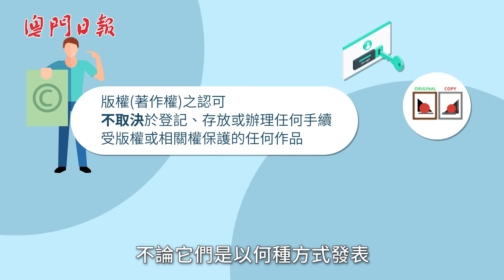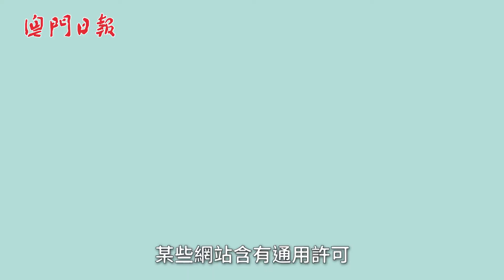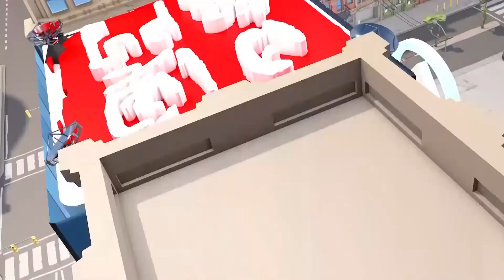【法現生活】知識產權要尊重 擅自盜用會違法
“侵犯版權”平時聽不少，不過那些已經發佈在公共平台、任人瀏覽的創作，是否又代表我們可以直接取用呢？大家一齊去片了解！